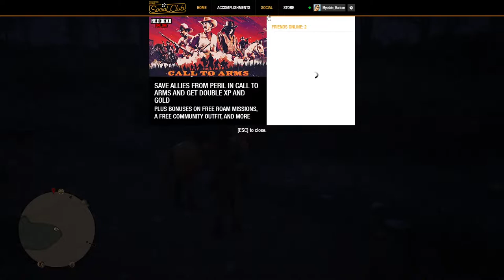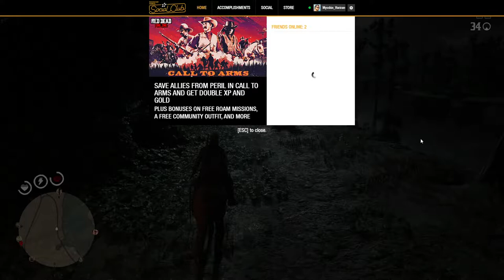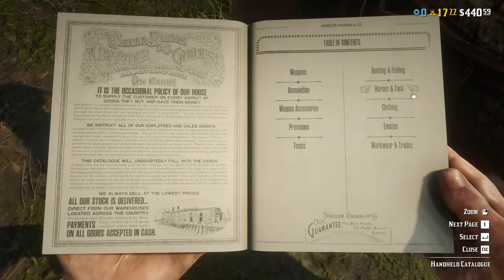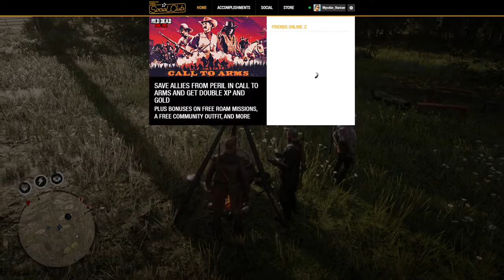Thadi Karan Mr Mysskin On RDR2 || STRP | RobinHood🔞| Goa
The Forthcoming Lives & Videos Will Explain Who Mr Mysskin Is Actually